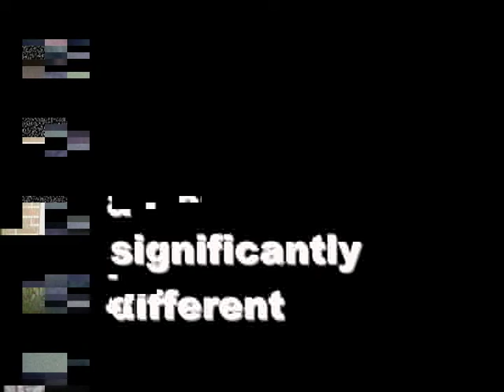Glitch, True Digital Glitch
glitch art. happy accident. hidden song. nipple slip. fig newton.
the moratorium of unoriginality